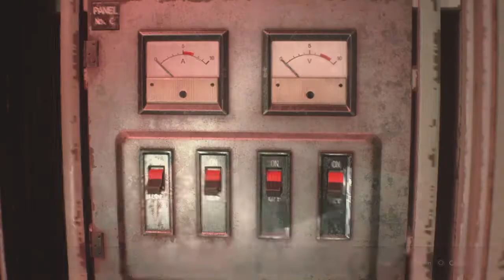RESIDENT EVIL 2 osa 10